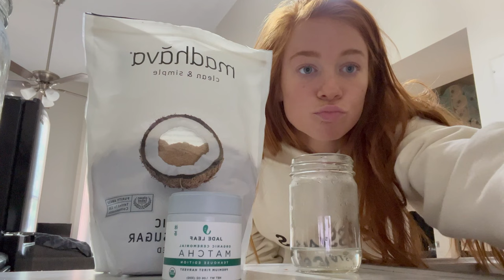Louisville volleyball game day routine (vs. Purdue)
What my full game day on the Louisville volleyball team looks like and how I prepare for the day, getting the dub, and post game!

Comment what other types of videos you all would like to see!!(:

Also, shout out Claire Fuller for the editing of this video, you're the best